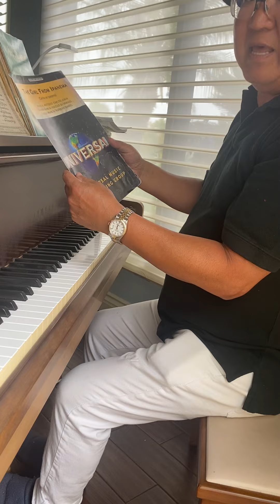Frank An MD playing classical piano part 4